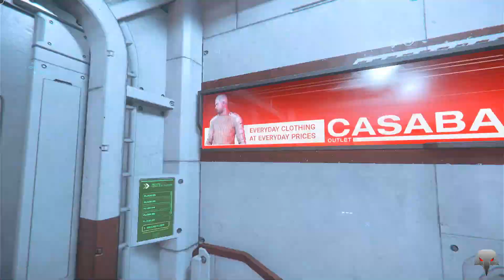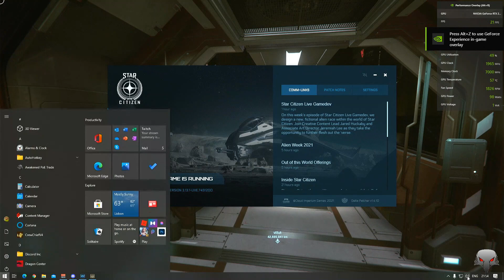[PT] * Angry Birds Star Citizen * Spread the terror... Espalhar o Amor!